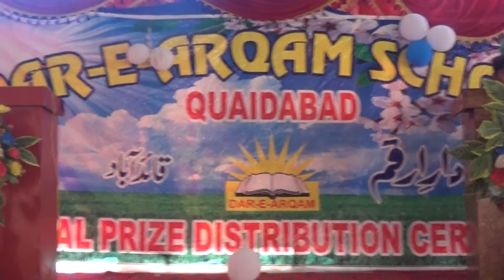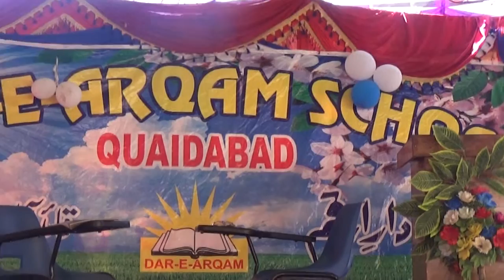BS 2019 Railway